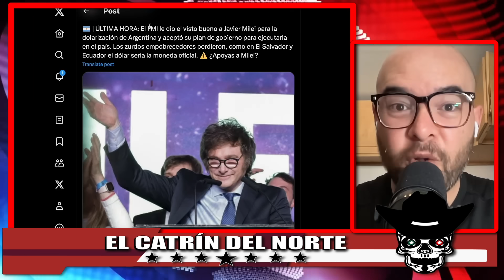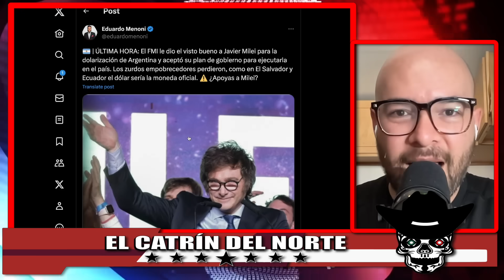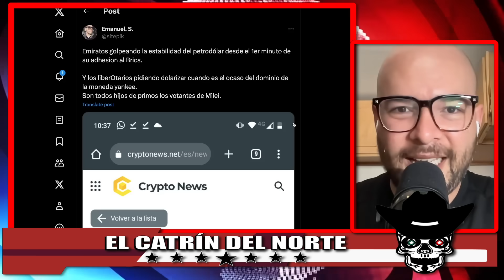!AMLO NO QUERÍA HACERLO PERO LO DIJO! AMLO SE REGRESÓ SOLO PARA DECIR ESTO DE ARGENTINA EN VIVO!